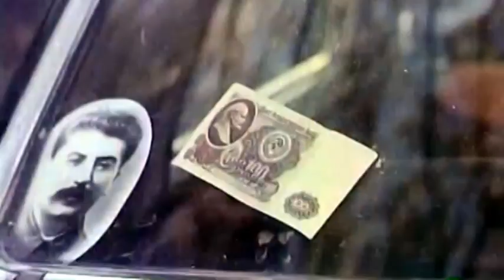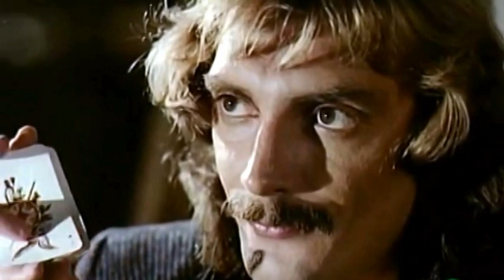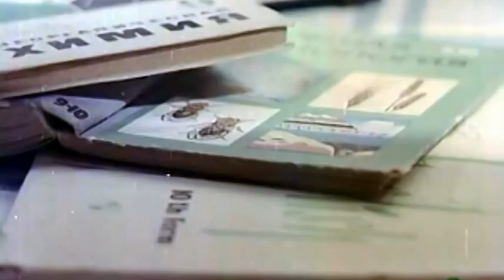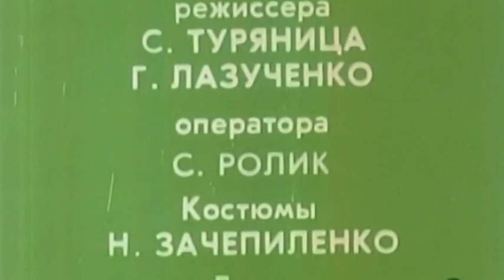★🎬 1990 Ольга Кабо в фильме "Провинциалки" СССР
Фильм «Провинциалки» популярен в Интернете, более 100000 просмотров за последний год, и, конечно, на нашем канале тоже запускается этот фильм. ★✂Скриншоты Ольги Кабо из фильма Провинциалки смотрите по ссылке
 Три главных фактора нашего канала.
1. Канал создан для зрителей, которые интересуются творчеством Ольги Кабо. Создаётся уникальная возможность увидеть всю палитру репертуара актрисы на одном сайте.
2. В архиве Ольги Кабо собран практически весь видеоматериал с её участием на лицензионных носителях, причём даже исходный материал на кассетах VHS, оцифрован, и таким образом, все без исключения видеозаписи имеют высокое разрешение HD – 720р, или HD-1080p. Демонстрация творческого архива на нашем канале сопровождается трейлерами, скриншотами, саундтреками и многими другими оригинальными видео.
Наш Канал доступен по следующему адресу:
Производство: Укртелефильм, 1990 г.
Жанр: мелодрама, экранизация одноименной пьесы Ярослава Стельмаха.

Режиссер: Борис Квашнёв
Актеры Галина Яцкина, Ольга Кабо, Сергей Твердохлебов, Наталья Стриженова, Андрей Смирнов (II), Николай Корноухов, Николай Досенко, Ксения Николаева, Людмила Смородина, В. Котляр
Сценарист
Ярослав Стельмах
Оператор
Виктор Кущ
Композитор
Евгений Клячкин
Художник
Виталий Ясько
Краткое содержание: Мать и дочь приезжают в Киев из провинции. Дочка окончила школу с медалью — и мама мечтает увидеть ее студенткой престижного вуза. Поселившись на даче старого друга матери - известного ученого, они окунаются в "столичную жизнь". Таня готовится к вступительным экзаменам в институт, но жизненные планы главных героинь неожиданно меняются…